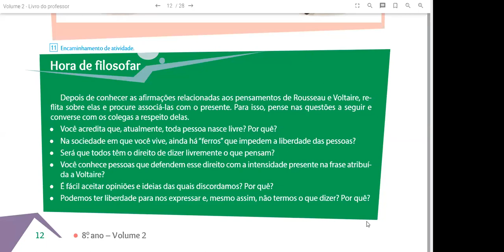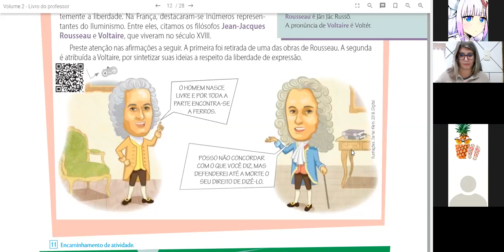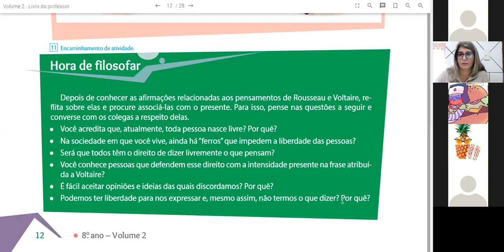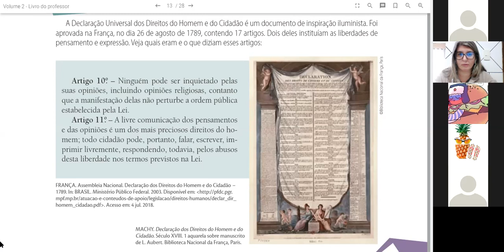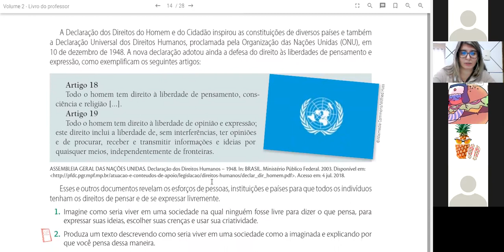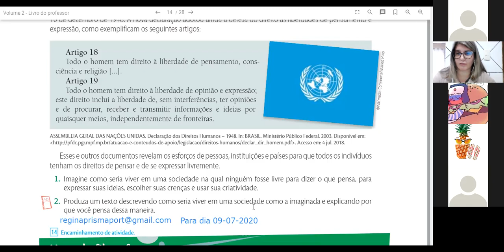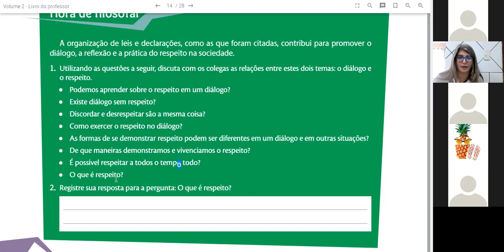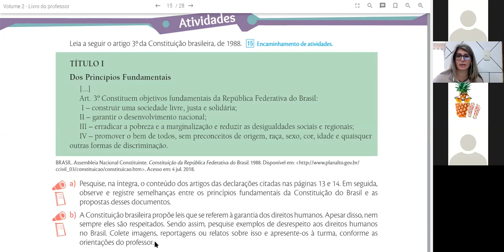Filosofia Páginas 12 até 15 8º ano